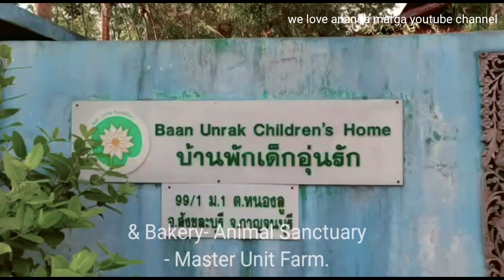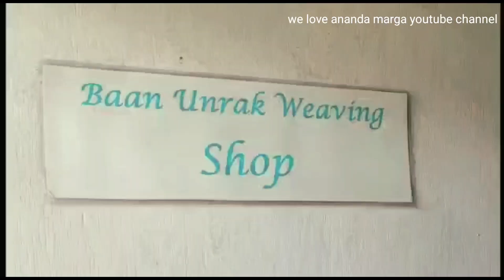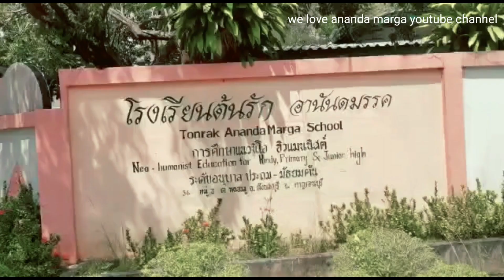ANANADA MARGA ALL OVER THE WORLD 🌎